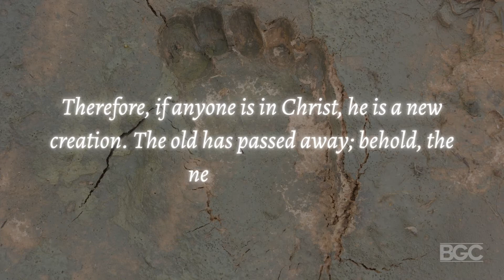All Things Are New